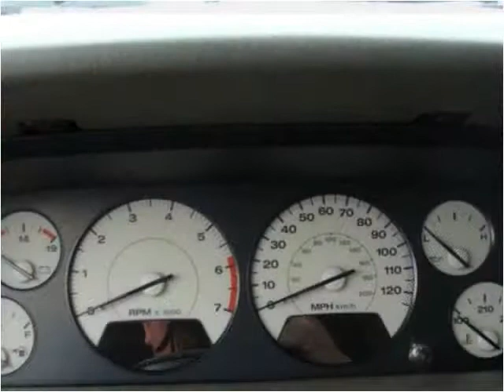2002 Jeep Grand Cherokee Used Cars Penndel PA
This 2002 Jeep Grand Cherokee is available from U.S. 1 Auto Sales.